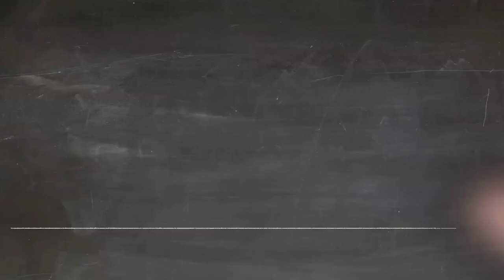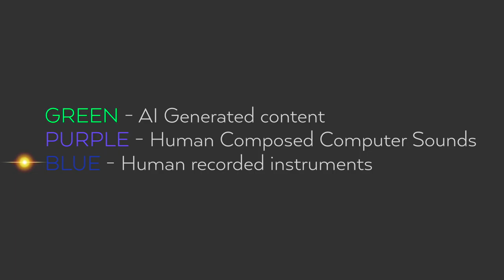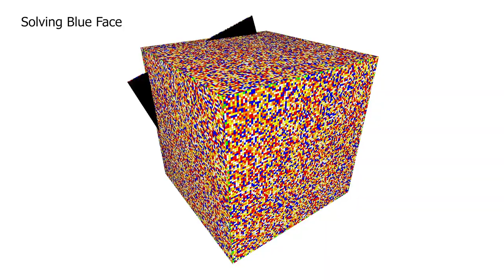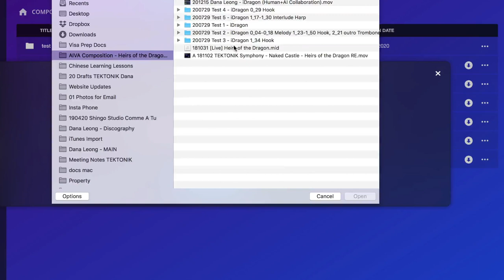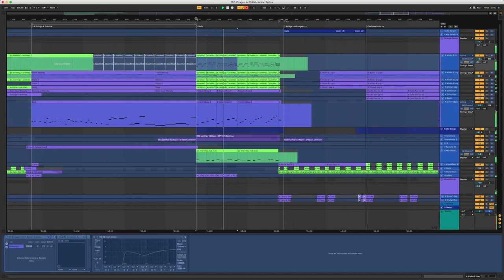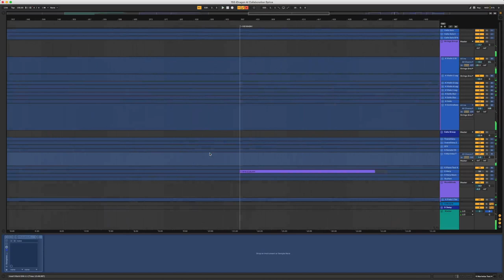Dana Leong | How I Made Music with Ai?!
A behind scenes look at how Grammy Award Winning Human Dana Leong uses Ai to create ferocious electronic symphony track "iDragon". Watch official music video:

Artist: Dana Leong
Song: iDragon (Human+AI Collaboration)

Can a computer in 2020 write poetry with the literary mastery of William Shakespeare?
Can it create art that takes our breathe away the way seeing the Taj Mahal does, hearing a shamanic folk (song sung by the most soulful of singers) or watching the ending of a cinematic masterpiece does?  Probably not.  But don’t stop reading yet!  An AI powered computer could help us architect a beautiful and structurally solid skyscraper (and likely faster than a human) and in our case, it helped us create a 100 track powerful symphonic tapestry filled with epic twists, turns and beats. As you watch/listen to the music of iDragon, you can also see the opening screen that shows the color coded key explaining who did what.

About Dana Leong
A leading innovator at the intersection of music, technology, and wellness, Dana has performed healing music at the World Economic Forum and is a composer on a ‘musicians against violence’ album produced by Harry Belafonte. He also worked with Yamaha to consult on the design of the “Silent Cello”, serves as a U.S. Musical Ambassador and is a World Economic Forum Young Global Leader.